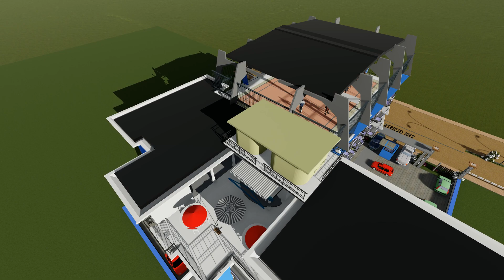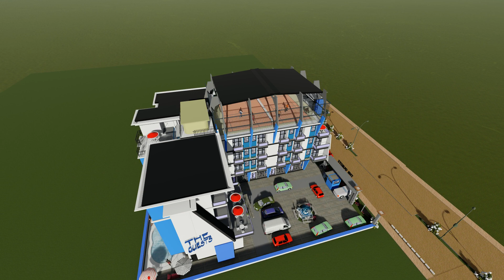Programme immobilier "Guest City KRIBI" - CAMEROUN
Se référant au schéma directeur de la ville de Kribi ;
Ledit projet de réaménagement urbain et la modernisation de la ville de Kribi, sera l’exposé des prévisions économiques et démographiques, il précise les besoins répertoriés en application des principes généraux du droit de l'urbanisme, analyse l'état initial du site et de l'environnement ; il expose les objectifs poursuivis, il exprime les choix qui résultent d'arbitrages et il expose les moyens d'atteindre les objectifs affichés.
Enfin, la conception de ce projet immobilier témoigne de sa double volonté d’affirmer à la fois par son style moderne et originale
pour une cité balnéaire (architecture navale) et une architecture conçue pour le concept touristique doté de part sa technique, un bâtiment intelligent, doué d’une véritable autonomie en matière d’énergie, respectant ainsi les critères d’une architecture durable